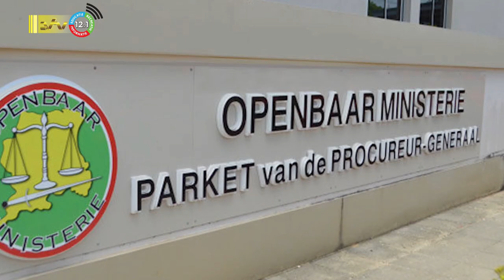22 07 2023 Korte berichten: Kawemhakan, Ramadhin, Kromosoeto